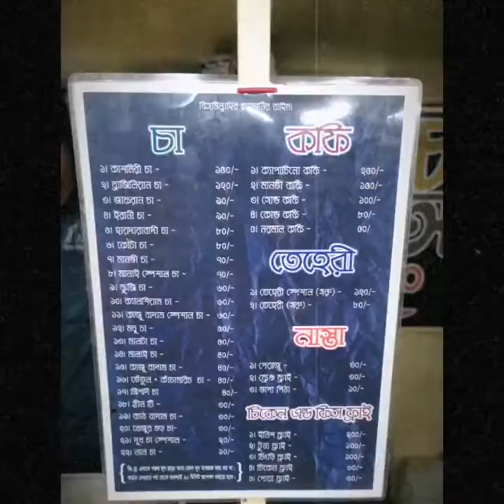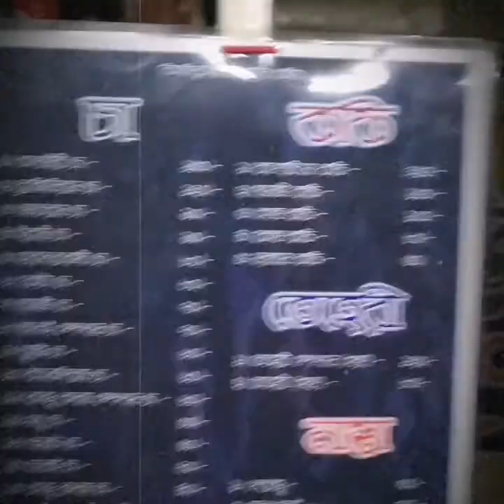Speacial Kaju Badam Tea | CTG Naval Sea beach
চিটাগং ঘুরতে এসে নেভাল সী বিচ এর এই স্পেশাল কাজুবাদাম চা মিস করলে জাতে উঠতে পারবানা ব্রো!

হাদিয়াঃ ৬০৳